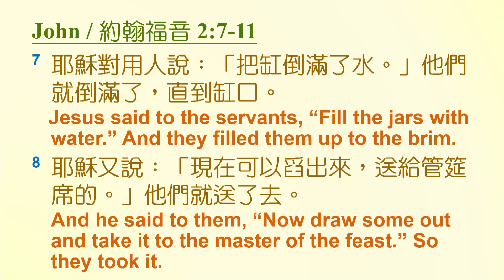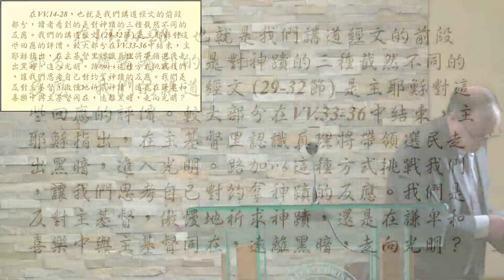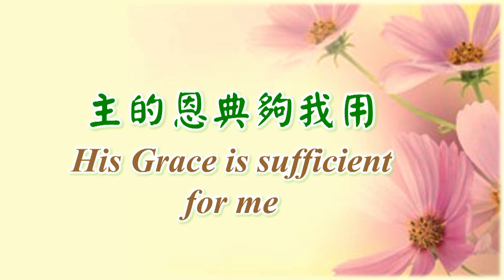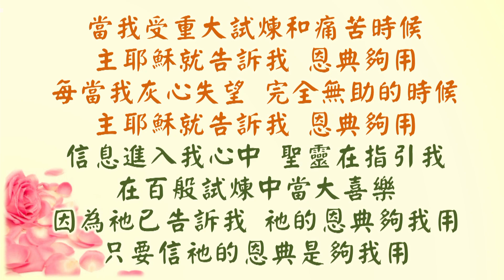約拿的神蹟 - The Sign of Jonah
FGCCT Mandarin service
Date: 06/18/2023
Speaker: Rev Paul Carr
Bible passage: 路加福音 / Luke 11: 27 - 32